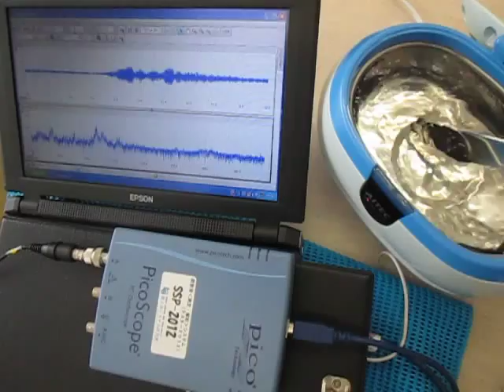超音波洗浄器による‹メガヘルツの超音波洗浄›技術 ultrasonic-labo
１－１０ＭＨｚの